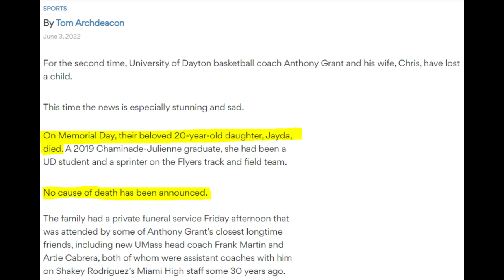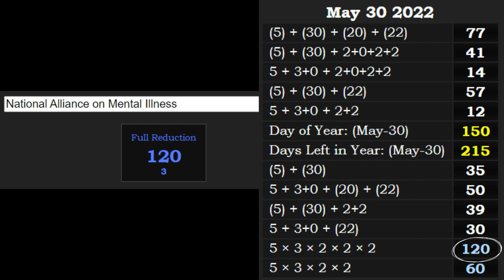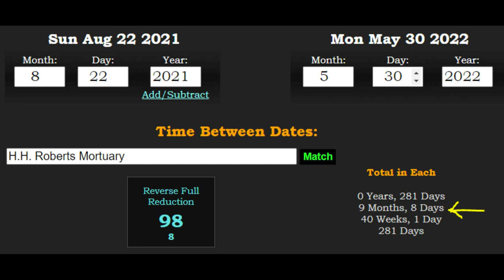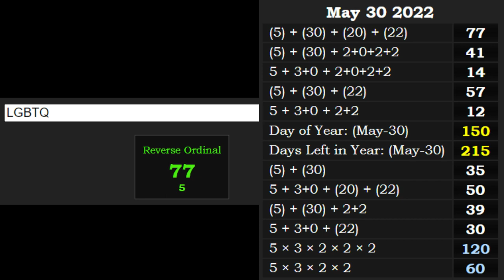Dayton Coach's Sacrifice for the Brotherhood (Allegedly)